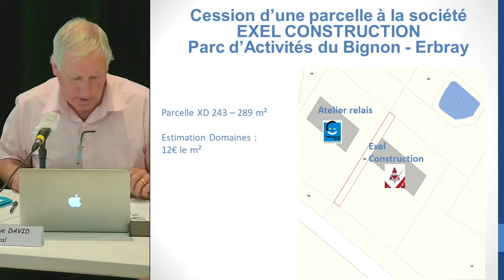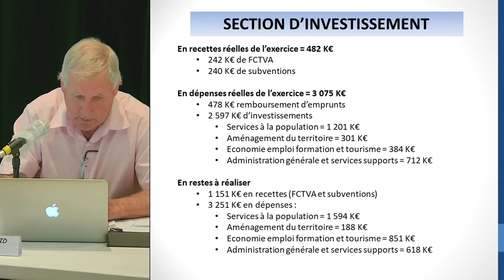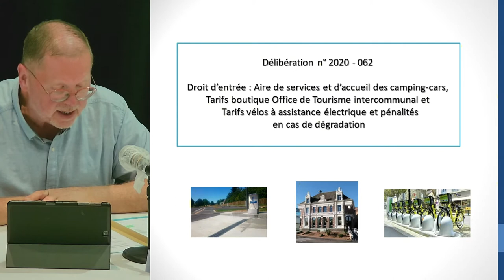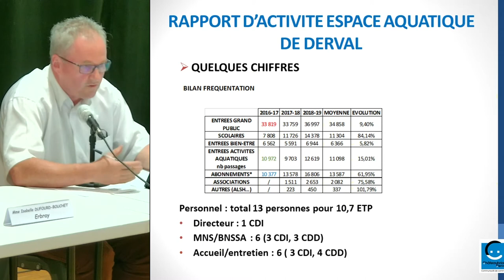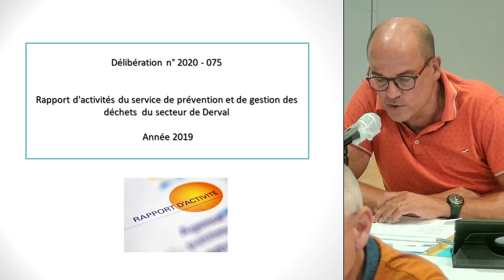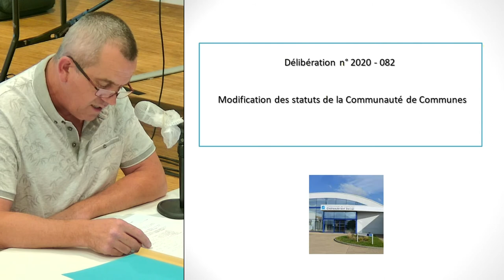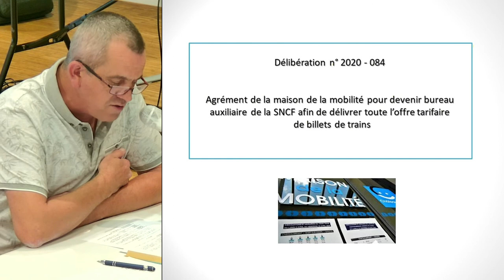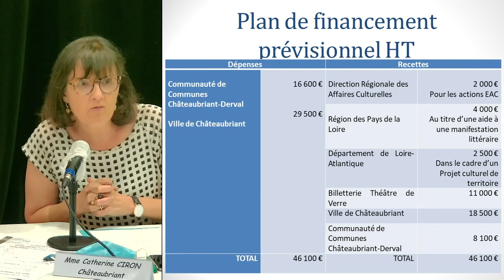Conseil Communautaire du 23 juillet 2020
Le conseil communautaire s'est réuni le jeudi 23 juillet pour sa troisième séance depuis les élections afin d’aborder plus d’une quarantaine de délibérations qui ont été examinées dans les commissions désormais ouvertes aux conseillers municipaux volontaires.